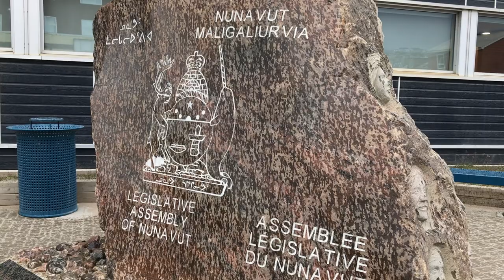THE LEGISLATIVE BUILDING IN IQALUIT, NUNAVUT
In this video we get to see the inside of the Legislative Building in Iqaluit, Nunavut. Unfortunately we were unable to go inside the chamber, but we got to peak through the windows! The lobby is very impressive, with priceless artifacts and gifts. The mace is made using onlymaterials from Nunavut, including the metals, diamond, and narwhal tusk!